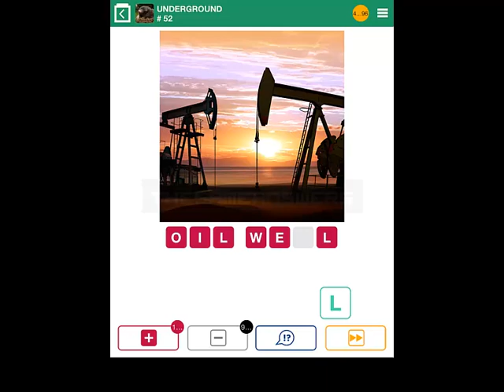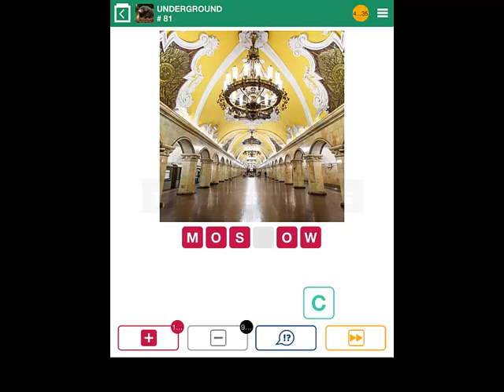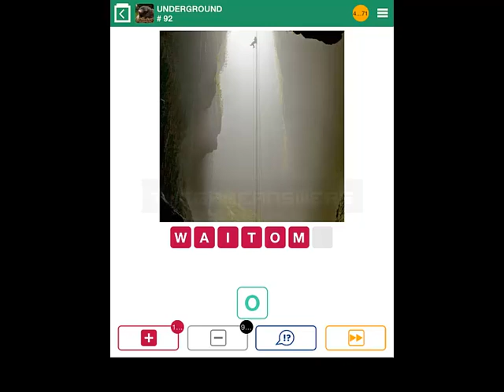100 Pics Underground Level 51-100 Answers